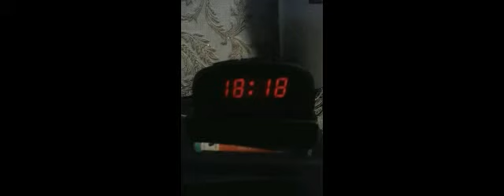Ahih Jaihi - Sleep(how can i?)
from Ahih Jaihi's "Optimystic"

produced by: Ksus
lyrics written and performed by: Ahih jaihi